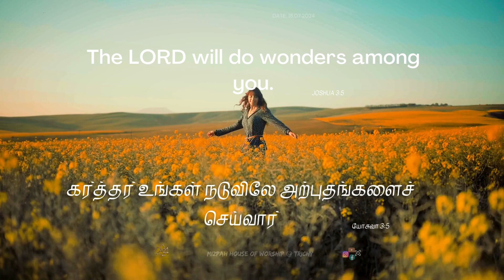MIZPAH HOUSE OF WORSHIP -DAILY BIBLE VERSE -18.07.2024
And Joshua said unto the people, Sanctify yourselves: for to morrow the LORD will do wonders among you.
Joshua 3:5

யோசுவா ஜனங்களை நோக்கி: உங்களைப் பரிசுத்தம்பண்ணிக்கொள்ளுங்கள்; நாளைக்குக் கர்த்தர் உங்கள் நடுவிலே அற்புதங்களைச் செய்வார் என்றான்.
யோசுவா 3:5